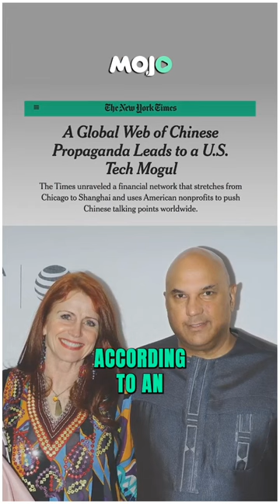Who is Neville Roy Singham, Accused Of Funding Chinese Propaganda | Newsclick China Controversy